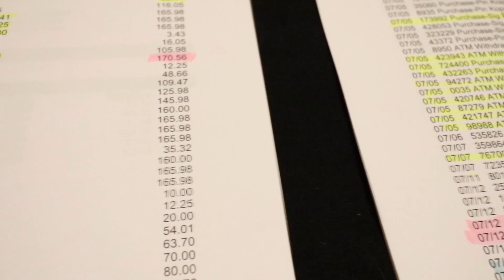Martha Interview - A Soul In Need *Re-Uploaded* Audio Change 9.11.23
Join us on a revealing look how God CAN and WILL intervene in the lives of many, bringing them from  a hopelessness and despairing, to Hopeful and Rejoicing!

1 Cor 15:1-4 The Risen Christ, Faith’s Reality
15 Moreover, brethren, I declare to you the gospel which I preached to you, which also you received and in which you stand,
2 by which also you are saved, if you hold fast that word which I preached to you unless you believed in vain.
3 For I delivered to you first of all that which I also received: that Christ died for our sins according to the Scriptures,
4 and that He was buried, and that He rose again the third day according to the Scriptures,

Though my eyes may fail, my heart still See's the Hope of my Salvation.

The Truth is Out There! All around us His presence is made known, but will you recognize it when He stands before you!

@watchwomanyvonne  Studies:

SIGNS WE ARE IN THE END TIMES (with Scriptures to cross reference)